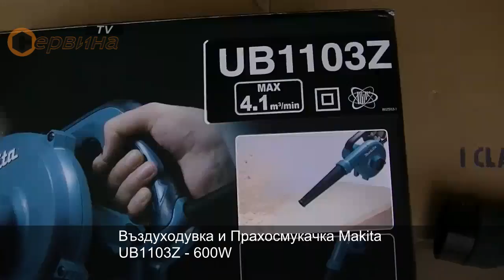Въздуходувка и Прахосмукачка Makita UB1103Z - 600W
Нов дизайн, с 46% по-висока производителност от предходния модел
- Антистатично почистване, обезпрашаване и изсушаване на машини, уреди и др.
- Универсално приложение като въздуховдухвател и смукател
- Безстепенно предварително избираеми обороти / смукателна мощност
- Ерономични ръкохватки за работа без умора
- Максимално количество на подавания въздух 4,1 m³/h
- Торбата за прах се доставя отделно като специален аксесоар